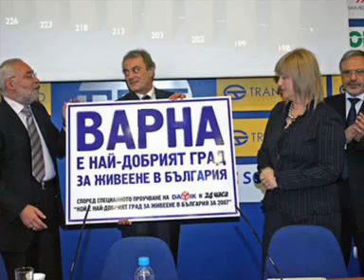Dim4ou Az sym ot Varna